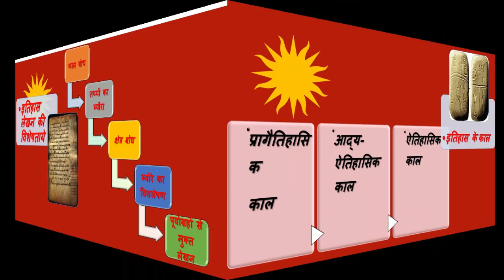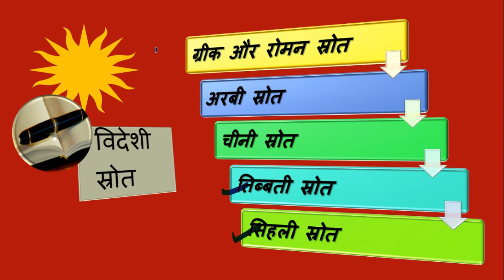GS-1 & इतिहास–वैकल्पिक विषय|भारतीय इतिहास के आरंभिक काल के अध्ययन के स्रोत एवं दृष्टीकोण (PART-4)